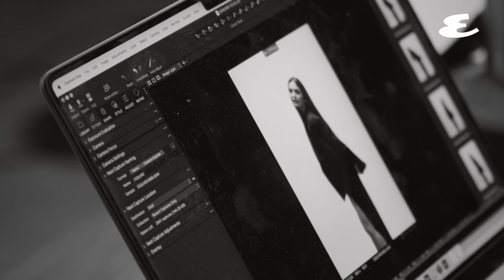Behind The Scenes With Lovi Poe | Esquire Philippines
Here’s a little behind-the-scenes look at our Women’s Month cover with Lovi Poe.